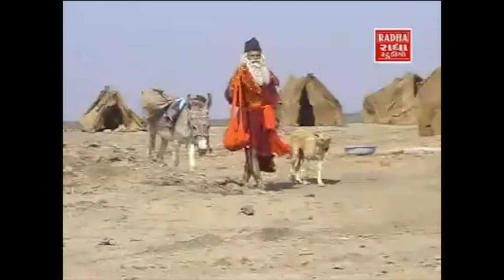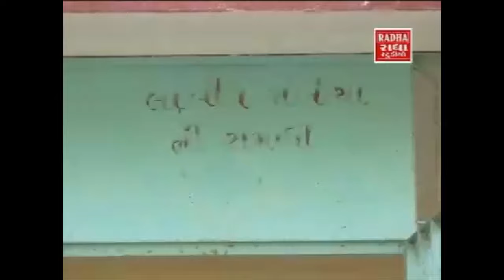કચ્છના કાવડિયા | Kutch Na Kavadiya | Sant Dada Mekran Ni Mahima | Devotional Song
જુઓ સંત દાદા મેકરણ ના જીવન પર આધારિત લોકપ્રિય ગીત 'કચ્છના કાવડિયા' @rajshrigujarati પર

Dada Mekran also known as Mekan Dada was a noted Saint, and social activist from Kutch. Sant Mekan Dada it is said was born in Vikram Samvant -1720. He spent almost whole his life criss-crossing the Rann of Kutch, doing humanitarian services. In his late life he established himself in Dhrang Village of Bhuj Taluka in Kutch.
A fair is held in Dhrang village, in memory of Sant Mekan Dada on holy festival of Lord Shiva, at the pious day of "Mahashivratri", named Mekan Dada Fair. This 'Mekan Dada Fair' is a major event and centre of tourist attraction in Kutch, Gujarat State of India.